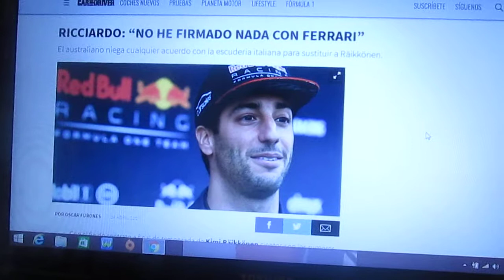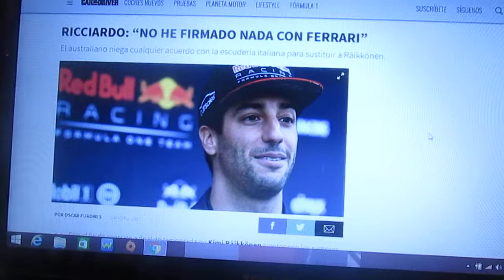Daniel Ricciardo niega contacto con Ferrari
El piloto australiano de Red Bull Daniel Ricciardo podría ser el próximo año sustituto de Kimi Raikkonen en Ferrari como compañero de Sebastian Vettel en la próxima temporada 2018 de la F1